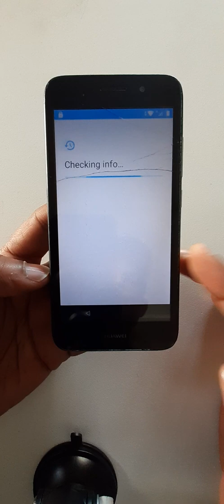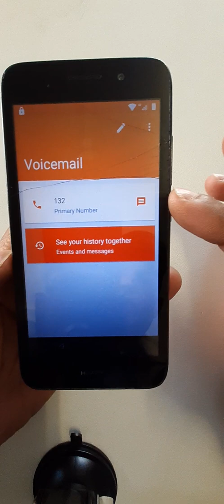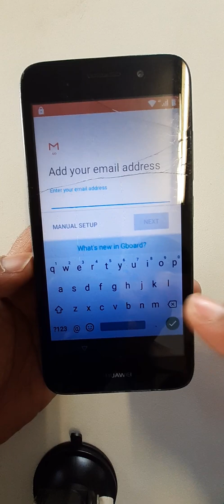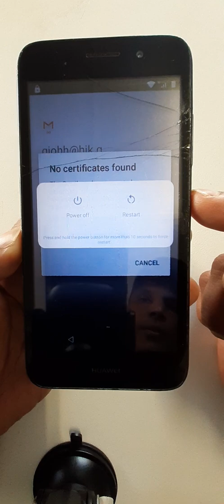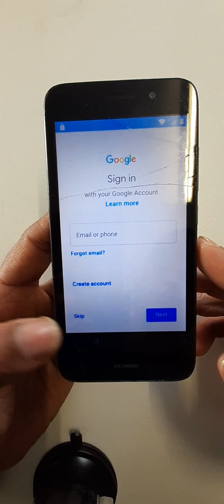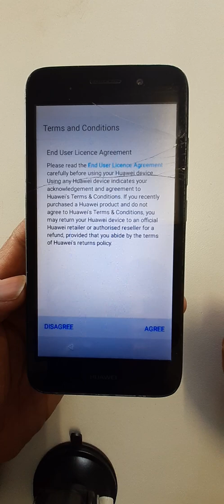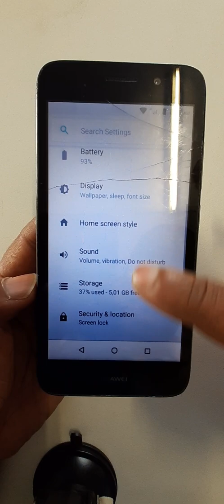Huawei Y3 2018 CAG-L02 Google Account unlock without PC 2022.frp bypass Huawei Y3 2018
how to bypass Huawei Y3 2018 CAG-L02
frp bypass Huawei Y3 2018 CAG-L02
Google account solution Huawei Y3 2018 CAG-L02
how to unlock Google account